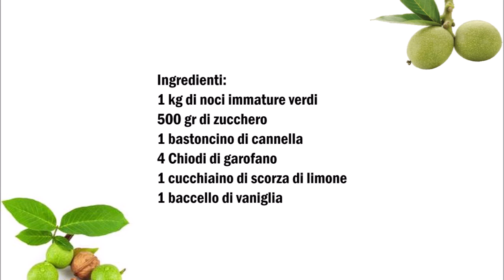Schwarze Walnüsse , Noci nere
Deutsch :
1 Kg grüne unreife Walnüsse
500 gr Zucker
1 Zimtstange
4 Nelke
1 Teelöffel Zitronenzeste
1 Vanillestange

Handschuhe anziehen.
Walnüsse waschen und mit ein Spieß in jede Walnuss 7-8 Löcher stechen.
Die Nüsse in eine Schussel geben und mit Wasser füllen.
Das Wasser jeden zweiten Tag wechseln für drei Wochen.
Nach drei Wochen in ein Topf das Wasser geben und die Gewürze, sobald es anfängt zu kochen die Walnüsse hinzugeben und für 15 Minuten kochen oder bis die Nüsse nicht mehr hart sind.
Die Walnüsse jetzt in ein Glass füllen, den Sirup nochmal aufkochen und über die Walnüsse gießen.
Man kann sie erst essen nach mindestens 6 Monate.

Italiano :
1 kg di noci immature verdi
500 gr di zucchero
1 bastoncino di cannella
4 Garofano
1 cucchiaino di scorza di limone
1 bacchetta di vaniglia

Indossare i guanti
Lavare le noci e forare 7-8 fori con uno spiedino in ogni noce.
Lavate le noci e mettetele in una ciotola e con acqua.
Cambiate l'acqua  ogni due giorni  per tre settimane.
Dopo tre settimane mettere del l'acqua in una casseruola e aggiungete le spezie non appena inizia a bollire aggiungete le noci e fate cuocere per 15 minuti o fino a quando le noci non sono più dure.
Ora mettere le noci in un contenitore di vetro, fate bollire di nuovo lo sciroppo e versare sopra le noci.
Si possono mangiare solo dopo almeno 6 mesi.